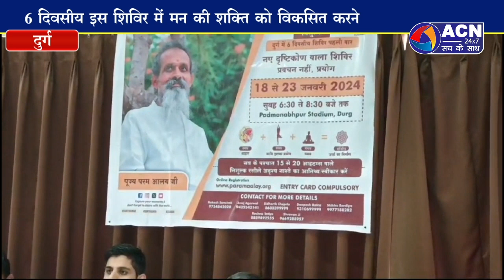नए दृष्टिकोण वाला शिविर को लेकर हुई प्रेसवार्ता